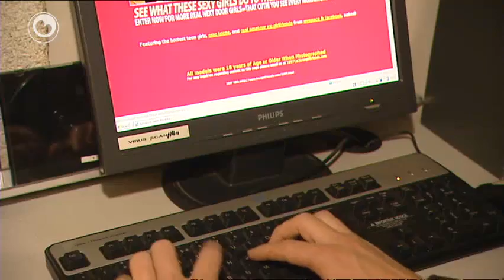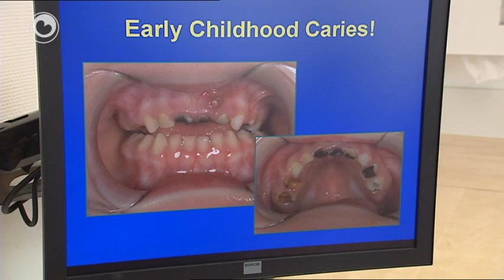It nijs yn fiif minuten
* Skoalmaster Twizel oanhâlden foar berneporno
* Cambuur sjocht kânsen tsjin Zwolle
* Bernegebitten yn minne steat